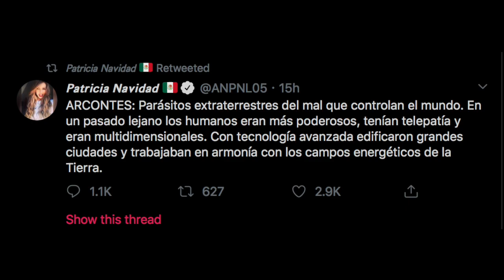¿QUÉ ESTÁ PASANDO CON... PATY NAVIDAD?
PATY NAVIDAD HA SIDO TENDENCIA EN LOS ÚLTIMOS MESES EN DIVERSOS MOMENTOS Y EL MOTIVO ES PORQUE SUS PALABRAS YA VAN HACIA EL ESTUDIO DE LA CIENCIA... O DE GENERAR POPULARIDAD... ¿USTEDES QUE CREEN? PRIMERO DIJO QUE HAARP ES USADO PARA CONTROLAR MASAS... OK, SI, TIENE UN PUNTO... DESPUÉS DIJO QUE EL CORONAVIRUS FUE CREADO PARA ACABAR CON LA SOBREPOBLACIÓN... Y AHORA QUE LOS EXTRATERRESTRES ESTÁN DESDE JESUCRISTO...